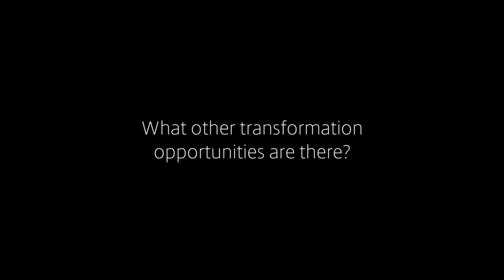Digital Transformation for CEOs: Utilities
Video of Myron Hyrcyk, former CIO of Severn Trent Water, discussing digital transformation in the UK utilities sector.